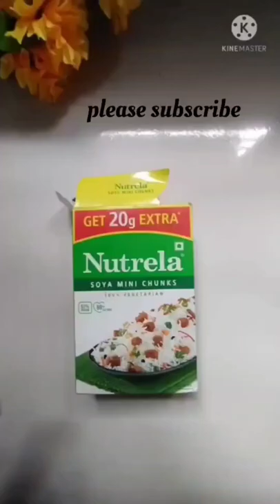DIY Bird House Craft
Diy craft ideas for kids, home decor ideas

DIY Bird House
diy Bird home decoration
paper Bird House
paper bird home
paper bird home decoration
paper crafts
diy craft ideas for kids
room decor ideas
amazing bird home decoration
paper bird nest ideas